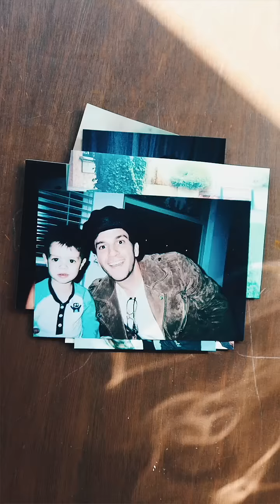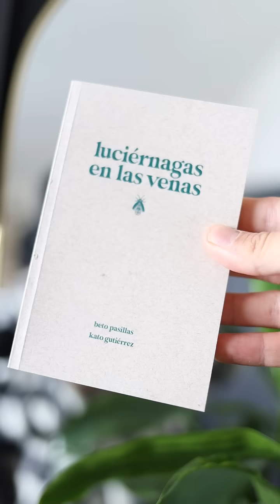el día más importante de mi vida ❤️- Beto Pasillas